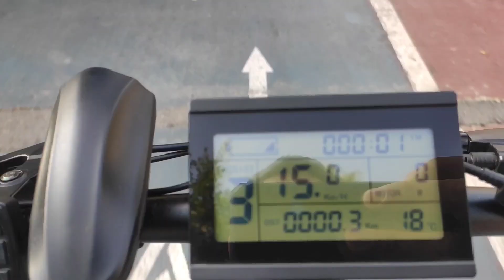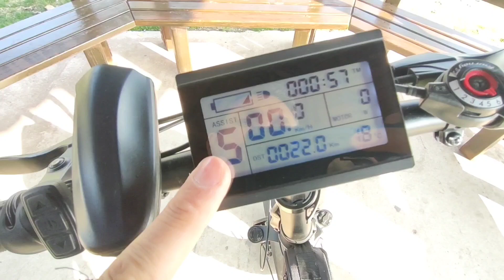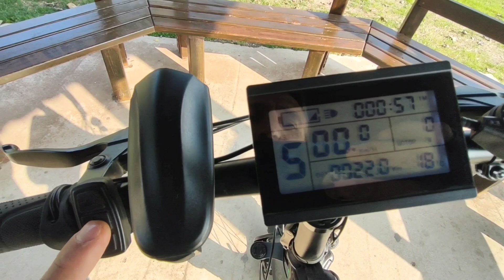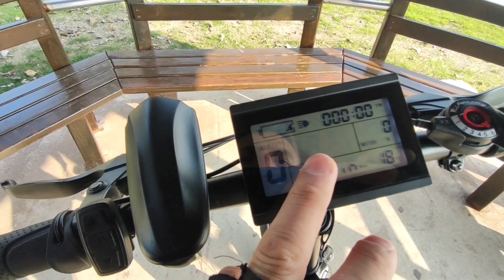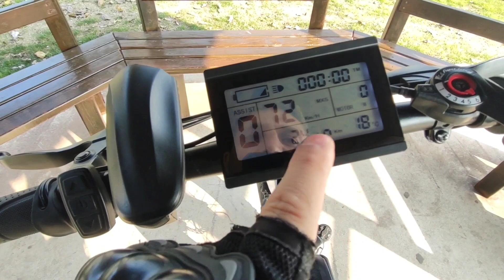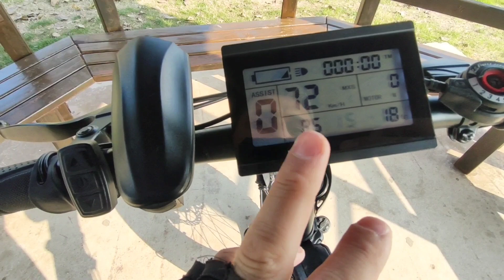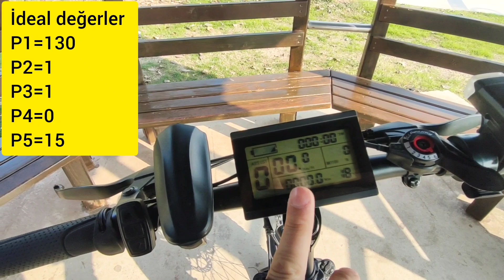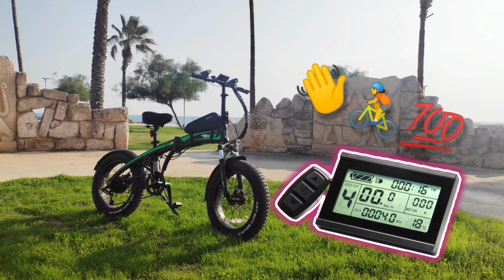ELEKTRİKLİ BİSİKLET HIZ ARTTIRMA, KT LCD 3 EKRAN PARAMETRE AYARLARI, İÇ ÖZELLİKLER, RKS TNT 15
Bu videomda ELEKTRİKLİ BİSİKLET HIZ ARTTIRMA, KT LCD 3 EKRAN PARAMETRE AYARLARI ve İÇ ÖZELLİKLERİNİ ANLATTIM 👍🏻 BU EKRANI KULLANAN COK KİŞİNİN İSİNE YARAYACAĞINI DÜŞÜNÜYORUM 👍🏻

Her türlü sorularınızı yorumlar kısmından bana sorabilirsiniz arkadaşlar. Her birine cevap yazarım 👍🏻

İnstegram hesabım için; Erol Alagül